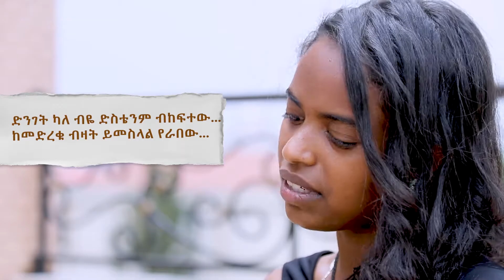መንታ መንገድ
ገጣሚዎችን የምናቀርብበት አዲስ ተከታታይ ዝግጅት ጀምረናል።ለዛሬ ቤቴልሔም ፍስሀ "መንታ መንገድ" የተሰኘውን ግጥሟን ታቀርባለች።ሊያቀርቡ የሚፈልጉት ግጥም አለ? በመልዕክት ያግኙ፤እንመልሳለን።